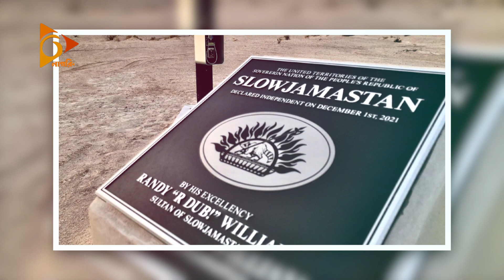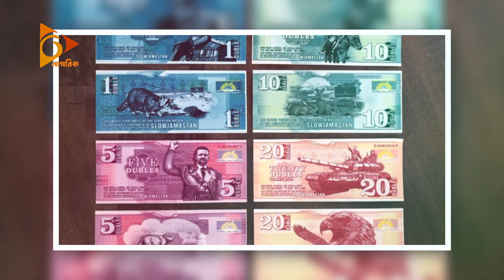সব দেশ ভ্রমণ শেষ, এবার নিজেই বানালেন দেশ! | Slowjamastan | Nagorik TV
সব দেশ ভ্রমণ শেষ
এবার নিজেই বানালেন দেশ!